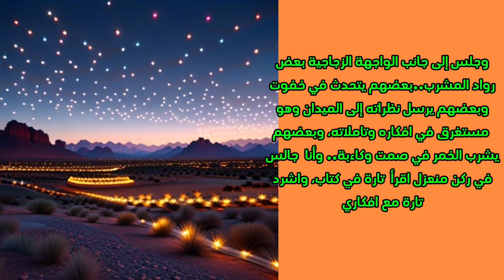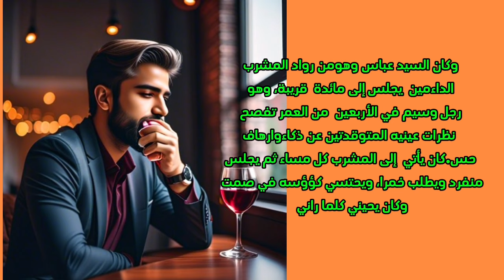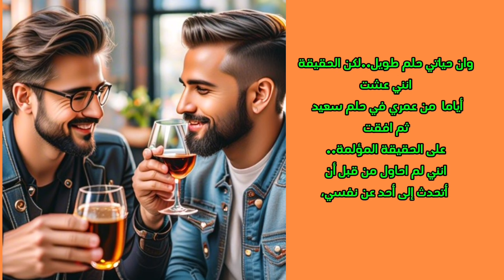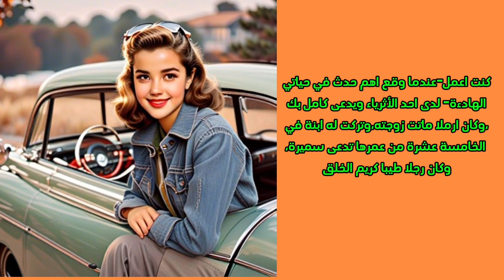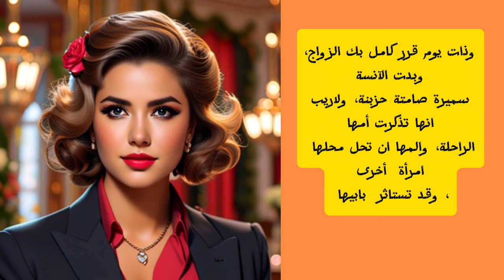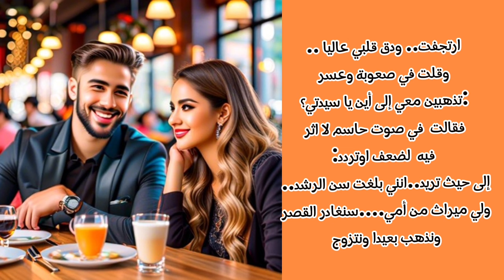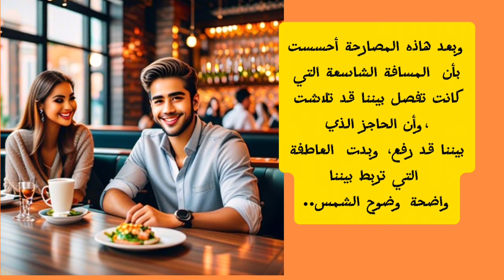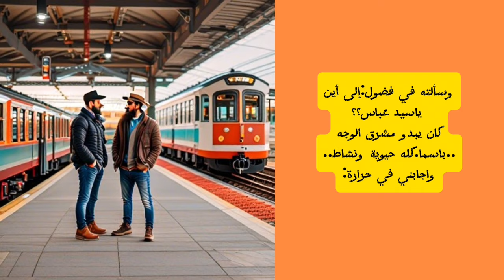قصة :الآنسة الصغيرة.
قصص بالعربية
قصص أخلاقية
قصة مسموعة
حكاية قبل النوم
قصة خيالية مسموعة
قصة مسموعة ومشوقة قبل النوم
قصص ثقافية مفيدة
قصة للنوم للكبار
قصص مسموعة للنوم
قصة صوتية للنوم
قصص هادئه للنوم
حكايات قبل النوم
قصة قبل النوم للكبار
قصص بالعربية الفصحى
حكايات عربية
قصص عربية
روايات عربيه